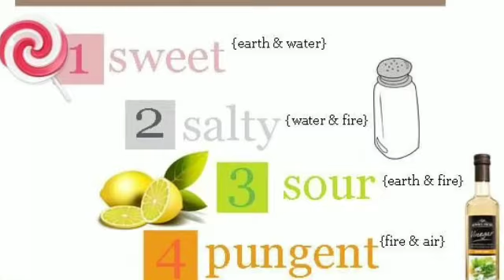Avoid junk food